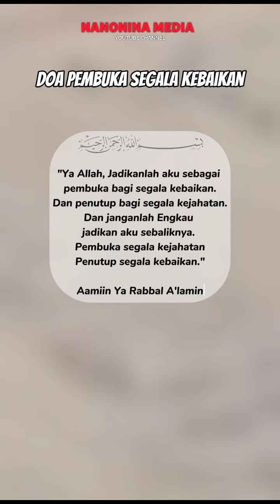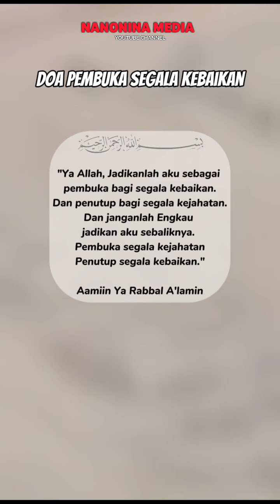Doa Pembuka Rezeki